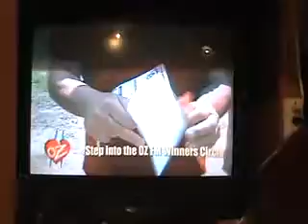The Young & Restless Songs 7 17 09 v